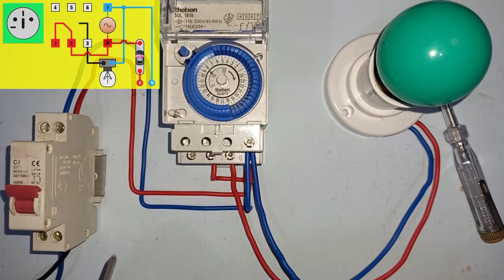Praktek Cara Pasang Timer Theben SUL 181h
Apa kabar semua saya berharap semua dalam keadaan baik-baik saja.

Divideo ini tutorial pemasangan timer theben untuk untuk mengontrol  lampu secara otomatis, yaitu mati otomatis dan menyala otomatis.
Dimana timer akan bekerja sesuai dengan waktu yang ditentukan,